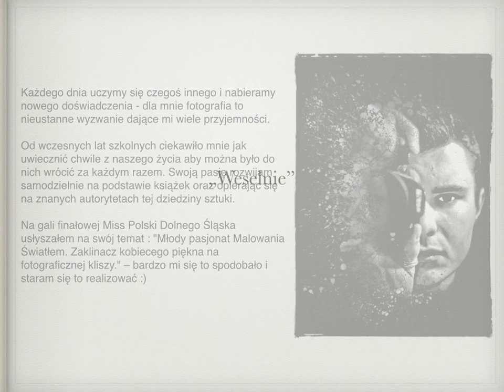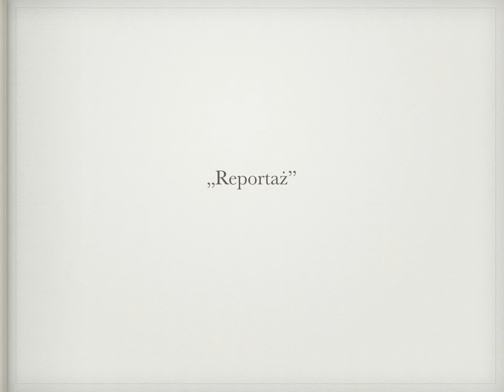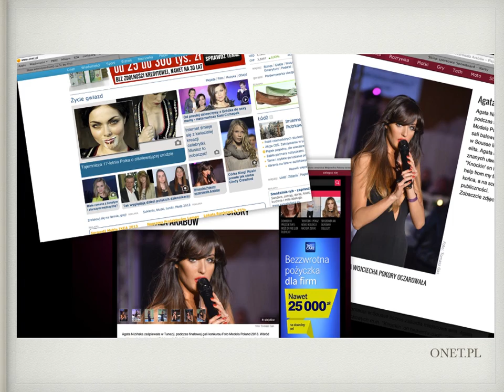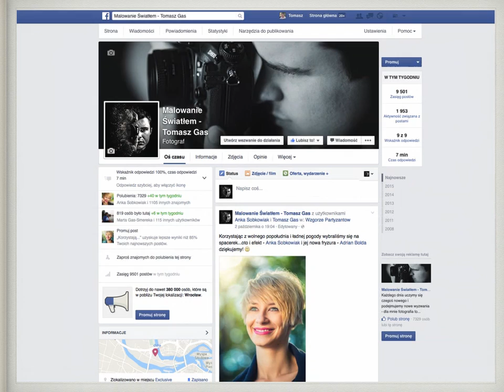Malowanie Światłem - Tomasz Gas - Fotograf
prezentacja